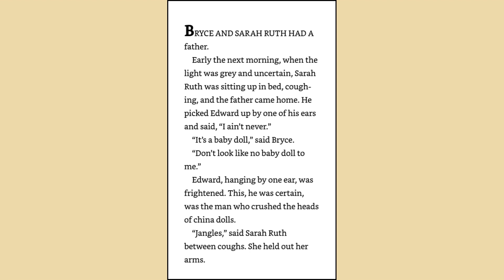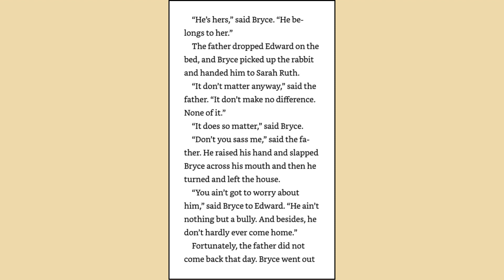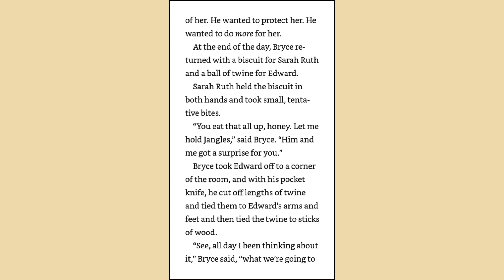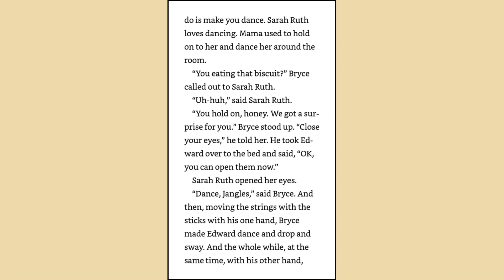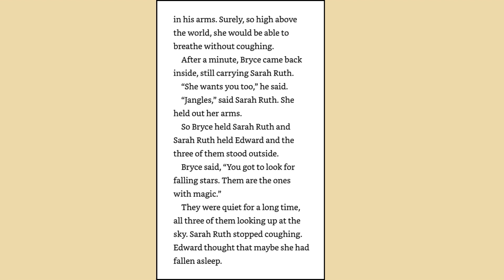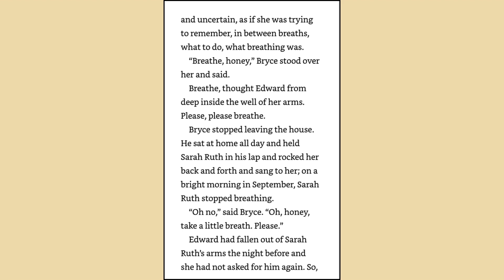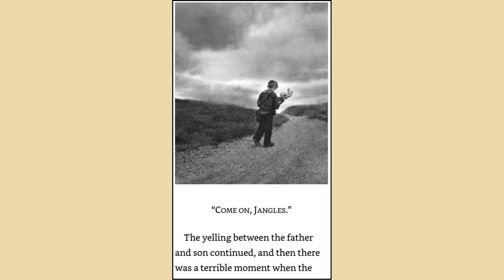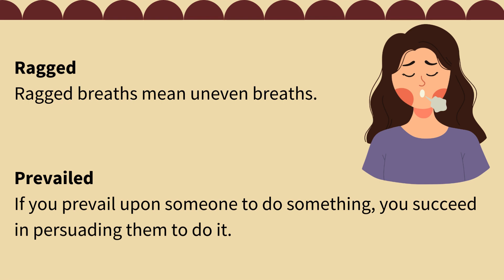The Miraculous Journey of Edward Tulane By Kate DiCamillo Chapter 18 and 19